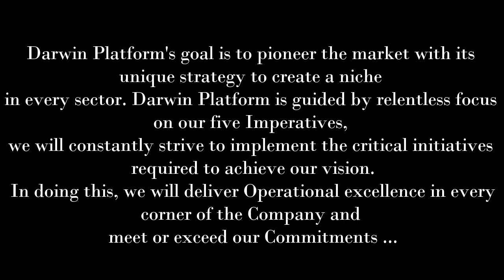Darwin Platform Group Of Companies Intro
Darwin Platform Group of Companies (DPGC)
We at Darwin Platform Group of Companies (DPGC) are shaping the future through operational excellence, innovation, sustainable solutions and high level of domain-led leadership capabilities.